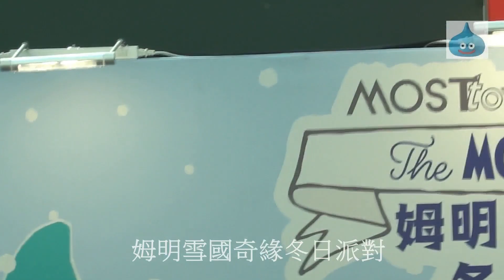姆明雪國奇緣冬日派對 曾比特 騷後花絮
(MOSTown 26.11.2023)